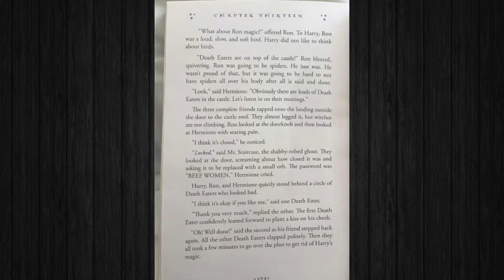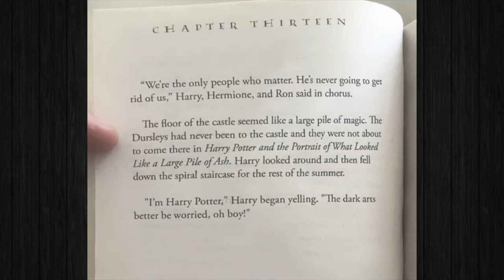Someone Used Predictive Software To Write A New Harry Potter Chapter!!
Your a wizard Harry!!